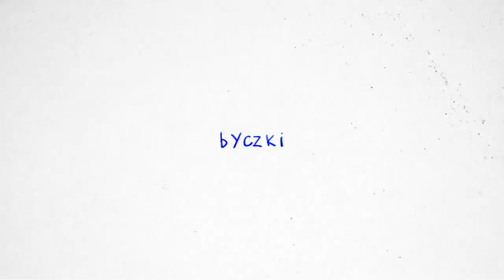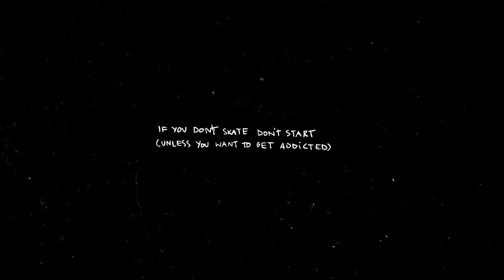IF YOU DON'T SKATE, DON'T START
REPEAT ENTERTAINMENT PROUDLY PRESENTS

A STREET VIDEO BY
Krzysztof Godek

ART/ANIMATIONS
Joanna Suska

ARCHIVE FOOTAGE
Kuba Perzyna

ADDITIONAL EDIT
Krzysiek Poskrobko

STARRING
KRZYSIEK POSKROBKO @cotopocoto
FILIP DZIEWIĘCKI @fifiskt
FILIP WOJCIECHOWSKI @ogcinos
TOMEK ZIÓŁKOWSKI @tomekziolkowski
TOMEK KOTRYCH @tomekkotrych
TADEUSZ SZYMAŃSKI @guteksz
Kuba Brniak @kubabrniak
Andrzej Palenica @adrew_jp
Marcin Myszka @kazimie_rz
Tomek Kuśmider @cep.karpicho
Andrzej Pełczyński @homikandrzej
Mateusz Mieciek @jakwoda
Michał Abramczuk @koalapunk
Michał Mucha @mmucha92
Kuba Bączkowski @kubabaczkowski
Patryk Głąbień @paddyglabien
Michał Przybyłowicz @m_przybylowicz
Badr Jet Lee @badrjetlee
Łukasz Jagodziński @wucaviar
Alessandro Ianitti @al_ian
Tomek Haładaj @buttholelovereater
Rafał Modranka @rafalmodranka
Michał Trzeciakowski @michaltrzeciakowski
Bartosz Młodystach @jungenstach
Karol Dylewski @woo_lee
Jan Otorowski @theotorious
Piotr Szypuła @szypersb
Przemek Muklewicz @al_lee
Łukasz Kuza @lukaszkuza
Wojtek Szczot @wojtek3szczot
Patryk Sadzki @patryksadzki
Nicolas Béduneau @bedubim
Jan Henrik Kongstein @funkmesterjan
Tom Remillard @twistthewrist
Alessandro Ianitti @al_ian
Jeronimo Martins @jeropa
Dominik Jaworowski @dominikjaworowski
Łukasz Dzido @lukaszbolekdzido
Filip Dziewięcki @fifiskt
Filip Kamiński @fifiskate
Jarek Ruszczak @jarecki3s
Piotr Kiełb @piotrkielb
Michał Trzeciakowski @michaltrzeciakowski
Tomek Goławski @mrnakedboy
Piotr Kostur @kosti07
Marcin Pawuniak @juniorlovelife

MUSIC
Intro - dmize x akoza "retaliation "
Krzysiek Poskrobko - Krysis  "perfect match"
Byczki - She-devils "come"
Filip Wojciechowski, Tomek Ziółkowski - Poops "89.9 promo"
Buddies - The World Famous Supreme Team "Hey DJ"
KGT - Crooklyn Dodgers "Crooklyn"
Us & Them - Nasty Habits "Shadow boxing"
Filip Dziewięcki - Baccyard "Face get chopped awff"
Outro - I$AIAH "Never stop"

(unless you want to get addicted)

made in poland 2019

visit instagram @repeatskt